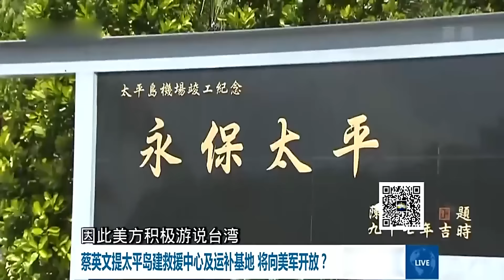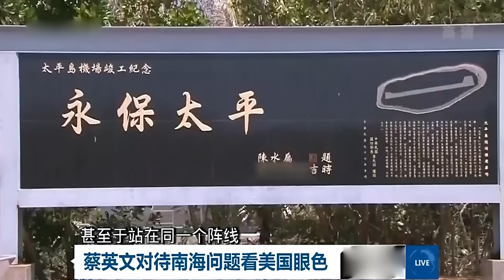蔡英文欲将太平岛打造成补给基地向美国开放